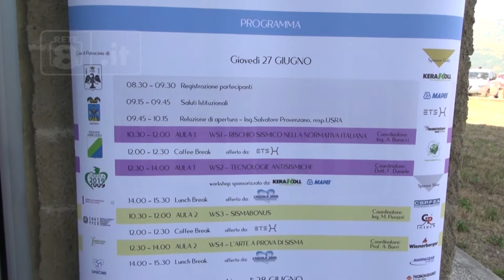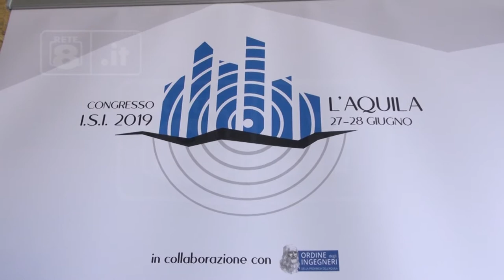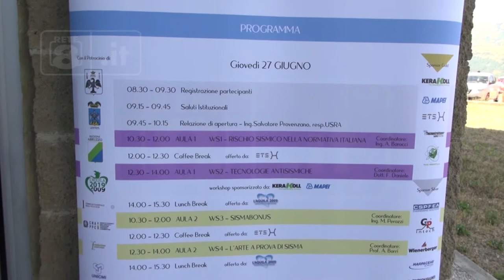L’Aquila - Ricostruzione, ingegneri polemici con il Genio Civile